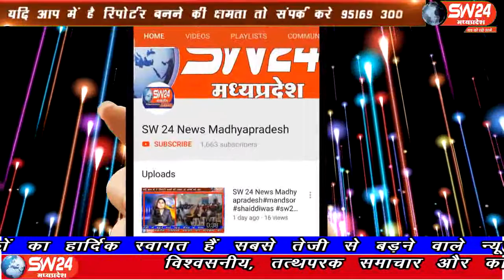sw24news betma, 06.08.2019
मध्यप्रदेश में गौमाता और गौवंश की बड़ी संख्या में लगातार हो रही तस्करी एवं हत्याओ के विरोध में बजरंग दल के कार्यकर्ताओं ने बेटमा थाना प्रभारी को महामहिम राष्ट्रपति के नाम एक ज्ञापन सौंपाsw24news